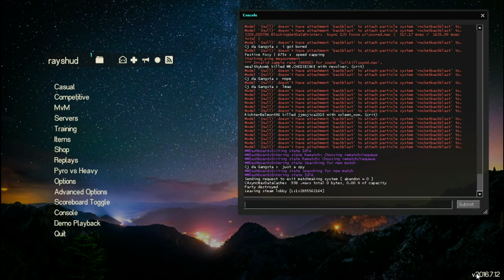TF2 episode 5: Same Game. Different Classes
NOW WITH BACKGROUND MUSIC

(p.s. this is my twentieth video)